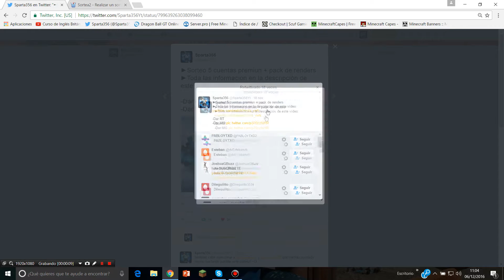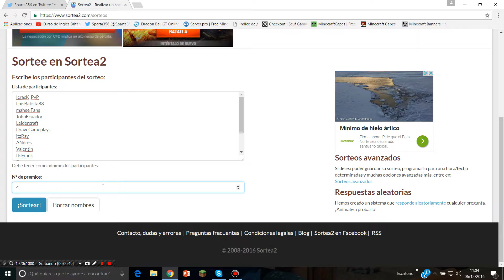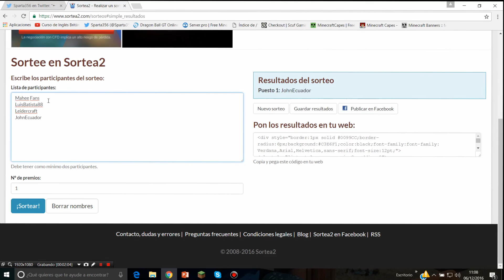Resultados del sorteo de las cuentas premiun!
►Info!

-Música?? = Felicity  Aventry - Hello Goobye

-Gracias por el apoyo =D

►Canales de ayuda al sorteo!

►Porque no te unes a la familia? =D